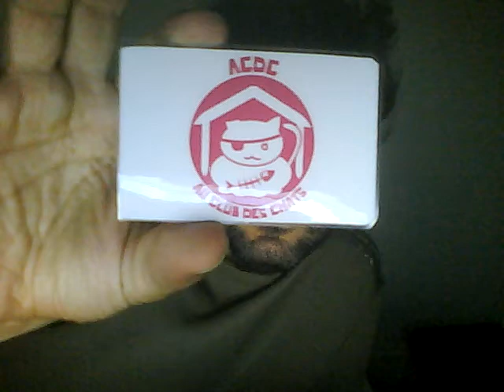CARTE PARRAINAGE DE L'ASSOCIATION "AU CLUB DES CHATS"(Chat parrainé: Bombay)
Une vidéo afin de montrer rapidement ma carte de parrainage qui me fut envoyé par l'association "Au-Club-Des-Chats".
-Cette jolie carte contient aussi la photo du chat que je parraine ( Mr Bombay).
-Le parrainage coûte 10€ par mois pour un chat, et les sommes récoltées via les parrainages permettent d'assurer l'avenir sanitaire et alimentaire de chats rescapés.

-Si, cela vous intéresse, il vous suffit de vous rendre sur leur